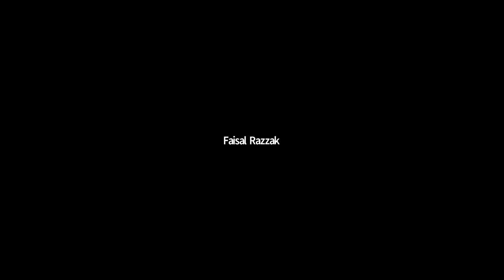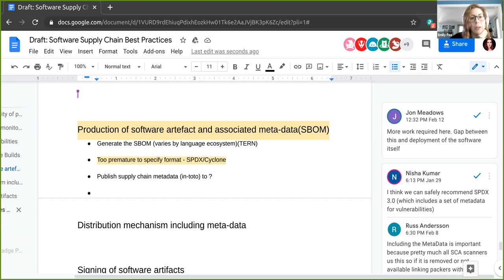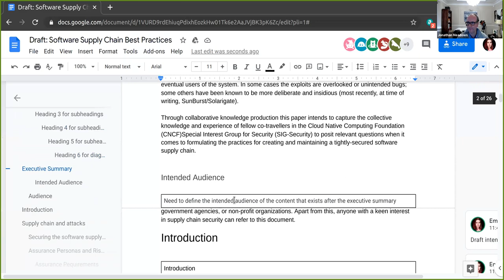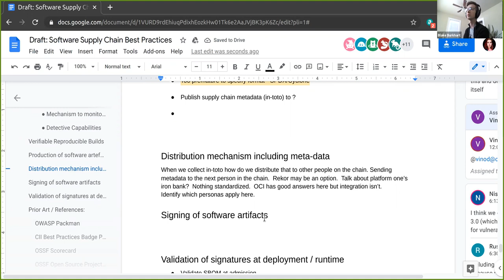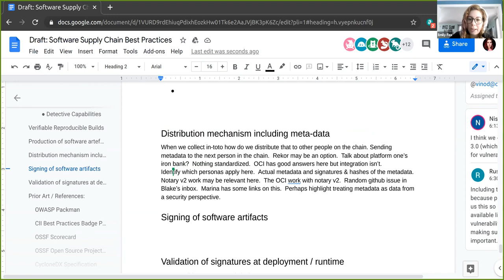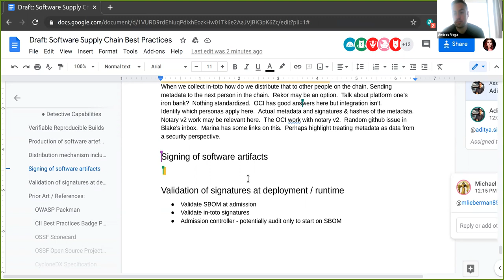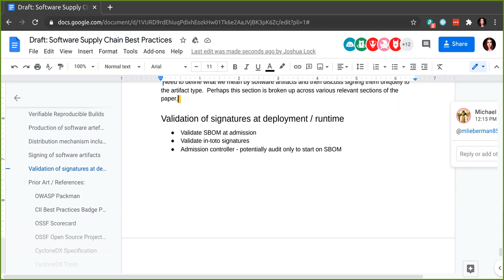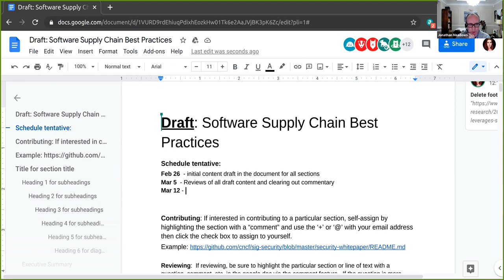CNCF SIG Security: Supply Chain Security WG 2021-02-19